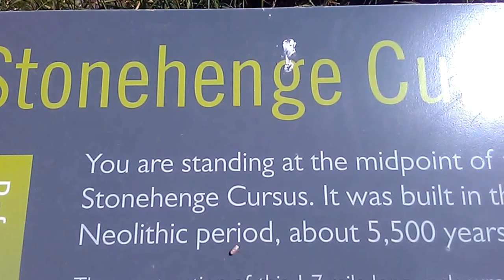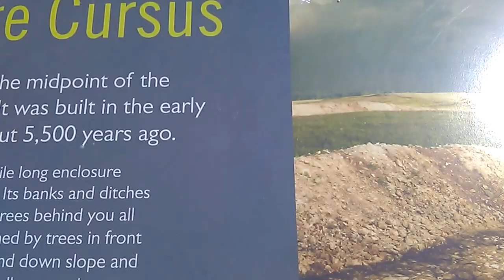679 Lets Go STONEHENGE 85 The CURSUS. Narrated.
I Know where all the Major Power Points are Ask DEREK ACORAH SPIRIT SOLSTICE TOUR 4/6/7/9.
Are very important for the Future i reckon.